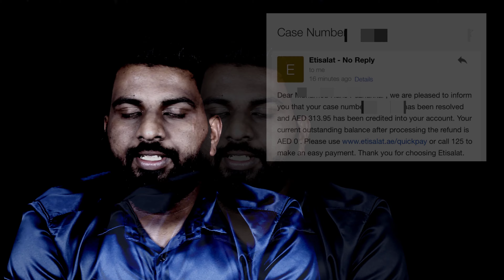ETISALAT WIFI പണി തന്നു|305 AED LOST|TRAVEL BANNED|wifi ഉപയോഗിക്കുന്നവർ അറിഞ്ഞില്ലെങ്കിൽ പണി കിട്ടും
Timely Talks